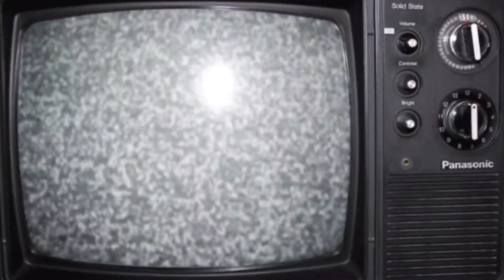HOW TO CHANGE REALITY Butterfly Effect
I didn't create the piece of work with the intentions to educate.
I created this is a eye opening video, unlocking the truth behind our actions.
Hopefully this video helps you alter your future in a positive and productive way. :)